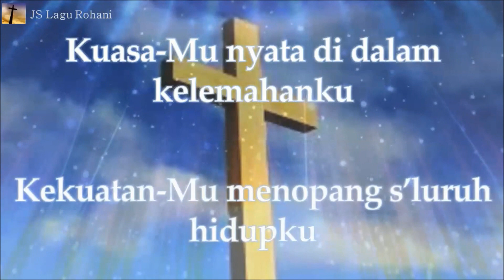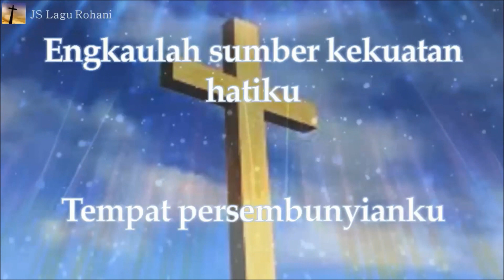[Lirik Rohani] Citra Scholastika feat. Regina - Kekuatan Hatiku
💝 Hampers Natal 💝

Kuasa-Mu nyata di dalam kelemahanku
Kekuatan-Mu menopang s’luruh hidupku
Dari mana datang pertolonganku
Hanya Yesus pertolonganku

Engkaulah sumber kekuatan hatiku
Tempat persembunyianku
Engkau penolong di saat susahku
Tempat perlindunganku
Kau menara dan perisai di hidupku